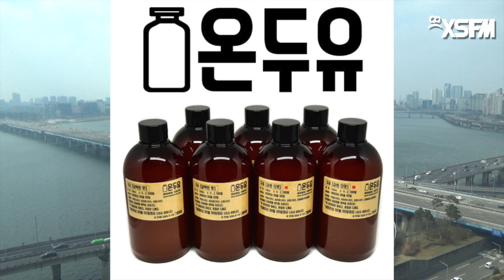[그것은 알기 싫다]355a. 오해를 원했던 프랑스 제3공화국의 대다수에 관한 이상평론 (1/3) /손이상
이상평론 040(1/3):19세기 프랑스의 문화와 제3공화국의 정치혼란

-프랑스의 현대: 에릭 홉스봄의 장기(long term) 19세기, 1870년의 현대적 특징, 말과 코르셋, 코르셋과 수트, 신식문물과 스팀펑크
-1870년의 현대예술: 1874년 인상파 전시회, 인상파 화가와 파리, 황제의 행정권력과 인상파 화가, 연재소설 형태의 대중문학
-제3공화국의 등장: 보불전쟁 패배와 나폴레옹 3세 체제의 붕괴, 비스마르크의 강요에 의한 공화정으로의 회귀, 비스마르크의 의도
-파리코뮌의 위대한 실험: 푸리에의 사회주의적 이상, 공화국의 정통성을 없앤 외세의 개입
-앙리 로슈포르의 가족사: 도시와 영주의 성, 신분제가 적용되기 힘든 산업사회, 시스템을 과거로 돌리길 원하는 반동
-제3공화국의 정치적 특징: 안보불안, 외교실패, 잦은 변화, 체제 붕괴, Belle Epoque, 오를레앙파와 정통왕당파, 막대한 전쟁 배상금
-왕정복고: 극한의 보수, 근대화 반대
-초대 대통령 아돌프 티에르: 복잡한 정치적 행보, 1인 86석 초거대 철새, 왕당파의 견제
-파트리스 드 맥마옹의 시대: 왕당파 연합의 왕당파 대통령, 샹부르 백작의 거부, 노동탄압과 보도지침, 1877년 516위기
-레옹 강베타의 기회주의당: 보불전쟁 영웅의 선거 전략, 공화당 시대의 시작
-Partie Opportunistes: 느리고 확실한 진보를 모두가 싫어했던 이유